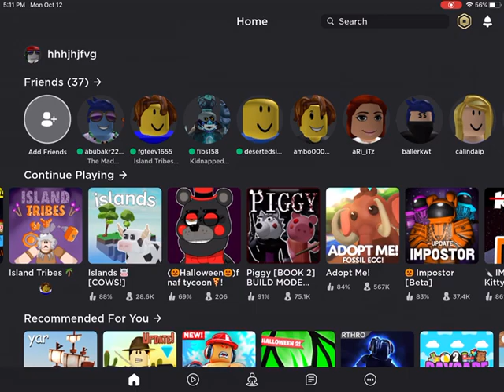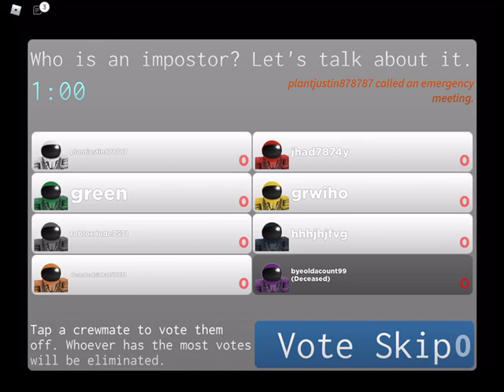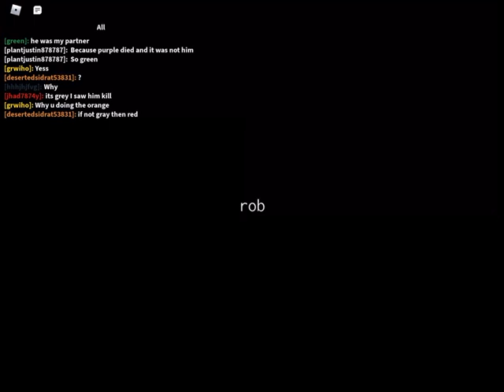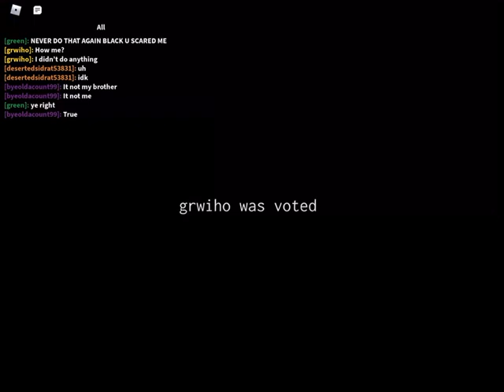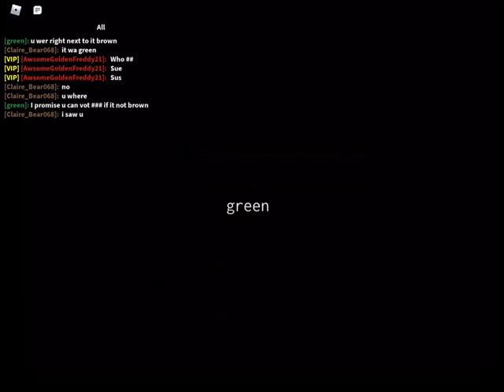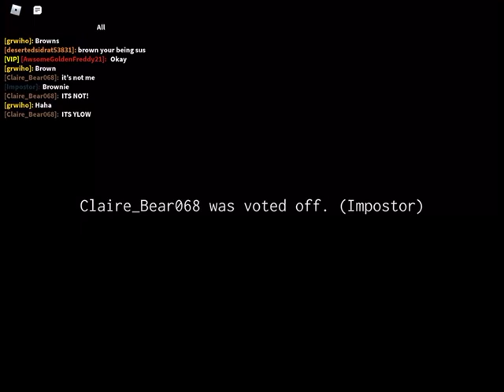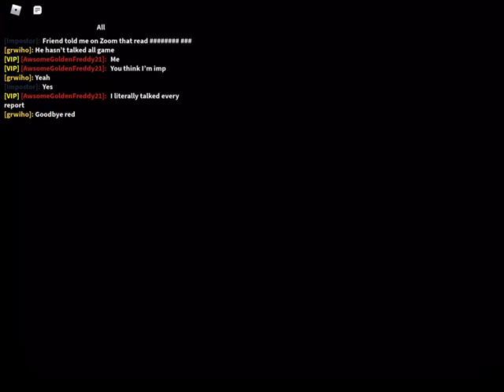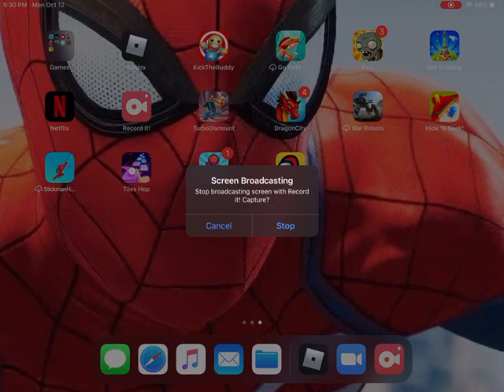Among us in roblox my friends live streaming yes please check out his channel